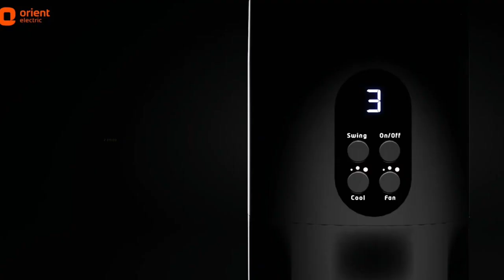Orient Cloud 3 Fan : Orient Cloud 3 Price,Orient Cloud 3 Feature, Orient Cloud 3 Specifications